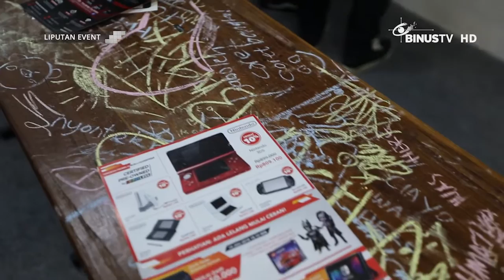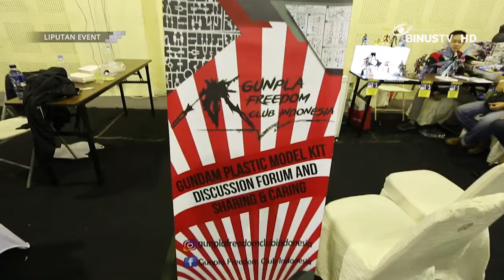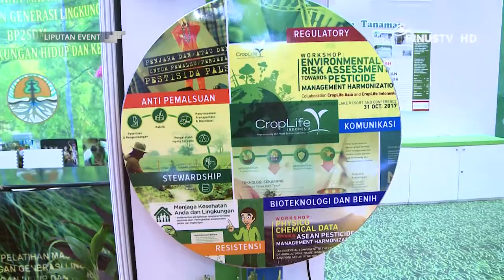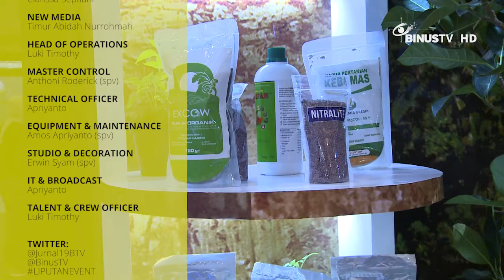LIPUTAN EVENT - Bekraf Game Prime, Pekan Lingkungan Hidup & Kehutanan, Karya Kreatif Indonesia 2018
Bekraf Game Prime 2018 00:14
Pekan Lingkungan Hidup & Kehutanan 2018 10:38
Karya Kreatif Indonesia 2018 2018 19:50
LIPUTAN EVENT is a program which report all activities that are requested to be covered. Usually the events are being held from students' and community's organizations or big events by event organizers or companies . Every applicants can simply request the coverage by filling the online form out in BINUS TV. Sometimes the event is available to be watched in BINUS TV, by an agreement between the party who held the event and BINUS TV.